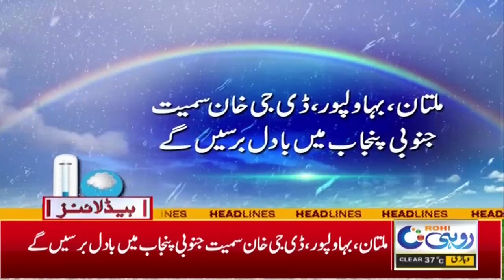Electricity Price Increase!! l 10pm News Headlines | 15 June 2024 | Rohi